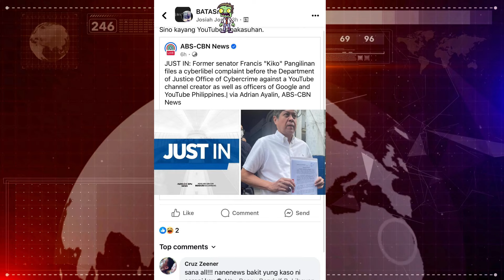YT VLOGGER KINASUHAN NG CYBERLAYBEL NG ASAWA NI SHARON CUNETA NA SI DATING SENADOR KIKO PANGILINAN,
YT VLOGGER KINASUHAN NG DATING SENADOR KIKO PANGILINAN NG CYBER LAYBEL